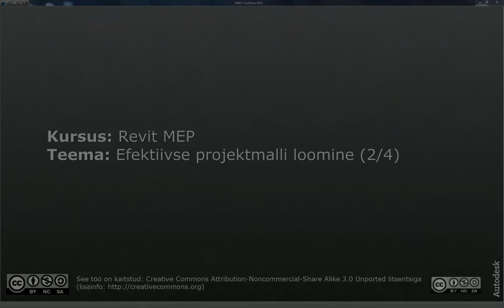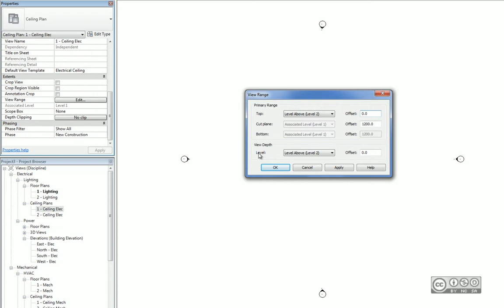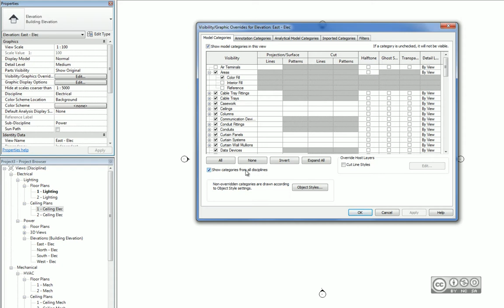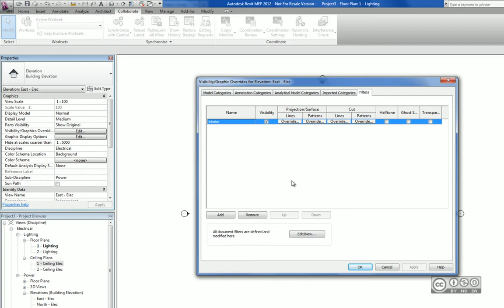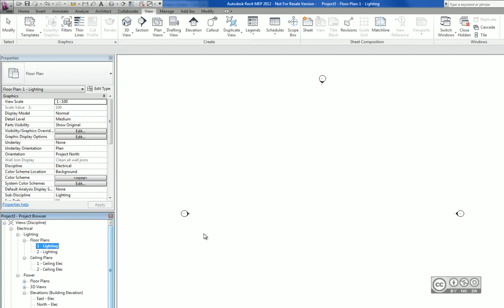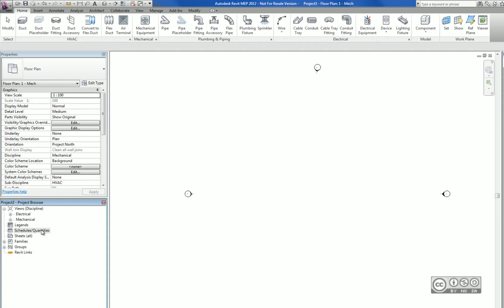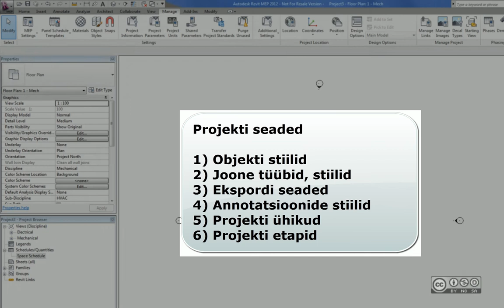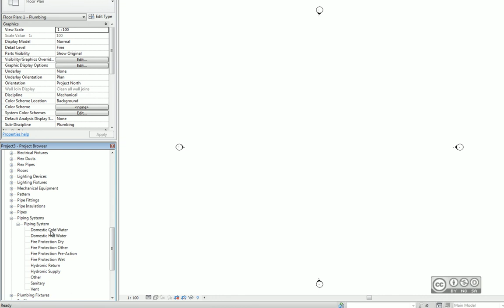Revit MEP - Efektiivse projektmalli loomine (2/4)